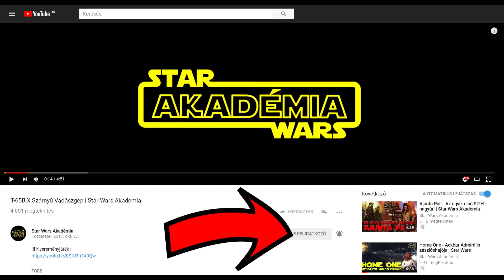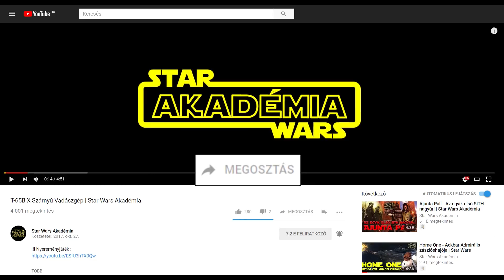A Huttok Kultúrája és életmódja | Star Wars Akadémia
Kiváló minőségű Star Wars -os cuccokért kattints a linkre:
Minden vásárlás után amit erről a linkről intézel, az Akadémiát is támogatod. Köszönöm szépen! Az első rész !

!!! A szöveg az esetleges fordításhoz: !!!

Sziasztok Csillagok Háborúja rajongók!

Folytassuk ma a Huttok fajának ismertetését, kultúrájuk, társadalmi berendezkedésük és életvitelük szerint. Mivel a téma igen hosszú, ezért a jelen videó a második része a hutt fajjal foglalkozó videósorozat négy részének.
Mindenképp megemlíteném, hogy a teljesség kedvéért, ha még nem nézted meg az első részt, akkor azzal kezd a megtekintéseket. Az első epizódot megtalálhatod a videóim közt vagy a leírásban elhelyezett linkre kattintva!
Mint ahogy már mondtam, a történetek és a tulajdonságok elmesélésének a nagy része a legendákba tartozik, de semmi ok nincs rá, hogy ezek ne férjenek össze a kánonnal! Ha mégis, akkor azok csak néhány apróság!
Kezdjünk is hát neki!
A Huttok észjárása más, mint a galaxis többi lényének, teljesen másként gondolkoznak. Az állandó fenyegetés melyet az alvilági élet jelentett számukra, gyakran olyan erős félelemmel társult, hogy a Hutt paranoiásan kezdett viselkedni tőlük. Bár igaz, hogy néhányan azért ebből jó hasznot is tudtak húzni. Ám ezt leszámítva viszont Intelligensek, manipulatívak és rendkívül önzők voltak.
Hírhedté váltak arról, hogy erőteljes és kegyetlen a fellépésük, valamint folyton a hatalmuk kiterjesztésén dolgoztak. A hatalom iránti éhségük mondhatni vetekedett az ételek iránti szeretetükkel. Ezért gyakran alvilági gócpontok központi szereplőivé váltak. Úgy vélték mindig is, hogy az akaratuk az minden más lény jogainál és életénél előrébb való. Ezért az olyan apróságok, mint az erkölcs és néhány rabszolga élete nem számított nekik, ha a profitról volt szó.
Rendkívüli tehetséggel voltak megáldva, ha a hatalom és a pénz halmozásáról volt szó. Ugyan bár az üzlet jól ment, de a gondolkodás, amivel azt vezették egészen meghökkentő volt. Úgy vélték, hogy ők nagylelkűek és jóságosak a szolgáikkal és a szemükben alacsonyabb szintű létformákkal. Nem ismerték be soha a bűntetteiket, és nem hencegtek cselekedeteikkel. A Huttok saját szabályai szerint éltek, melyet ők gyakran még mókásnak is tartottak. De azért a hatalmas Egójuk a tárgyalásokkor is magas szerepet kapott. Ha valaki egy huttal akart tárgyalni, akkor az üzlet sikerességéhez és gyakran az élete megtartásához is, elengedhetetlen volt a hízelgés és a behódolás.
Nem voltak ők ostobák, nagyon is tisztában voltak azzal, hogy nem kedvelik a fajtájukat az univerzumban. Még a Nagy Moffok is megjegyezték, hogy a Huttok egy rusnya, erkölcstelen és hataloméhes faj. Valamint az ellenségeik között azt is lehetett hallani, hogy a Varl világából, azaz a Huttok őshazájából nem származhat semmi jólnevelt és tiszta élőlény. Ők tisztában voltak ezekkel a pletykákkal azonban még így is büszkék voltak magukra és a fajtájukra. Ráadásul elvárták mindenkitől, akivel beszéltek, hogy tiszteljék őket. Olyannyira hatalmasok voltak a hutt bűnöző családok, hogy a galaxis népe félve tekintett minden egyedükre. Nem is csoda, hisz az olyan bűncselekmények, mint a lopás, zsarolás, orgyilkosság, rabszolgaság és kínzások a Huttok világában mind csak egy-egy szakmát jelentettek, nem pedig rosszat. A huttok nyelvére épp ezek miatt nem meglepő módon nem lehet lefordítani a BŰNÖZŐ kifejezést sem.

Jó szórakozást.